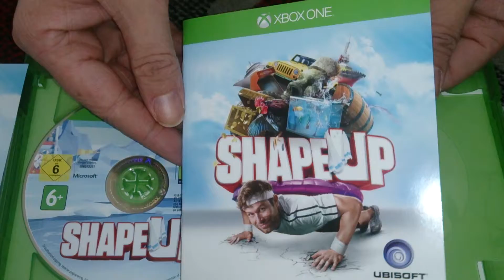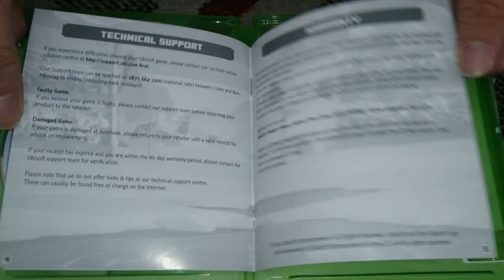Nostalgamer Unboxing Shape Up On Microsoft Xbox One UK PAL Version